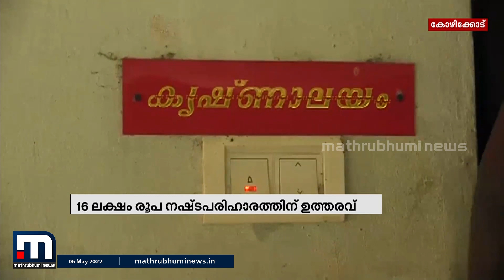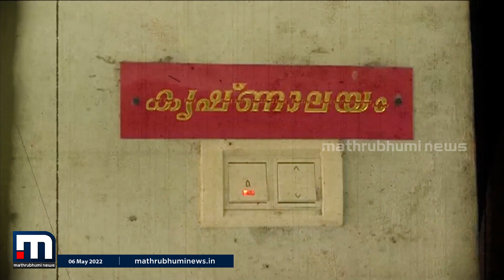ഇലക്ട്രിക് വേലിയിൽ നിന്ന് ഷോക്കേറ്റ് യുവാവ് മരിച്ച സംഭവം; മാതാപിതാക്കൾക്ക് 16 ലക്ഷം നഷ്ടപരിഹാരം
പന്നികളെ തുരത്താൻ കൃഷിയിടത്തിൽ സ്ഥാപിച്ച ഇലക്ട്രിക് വേലിയില്‍ നിന്നും ഷോക്കേറ്റ് യുവാവ് മരിച്ച സംഭവത്തിലാണ് കോടതിയുടെ ഉത്തരവ്.

Happy viewing!